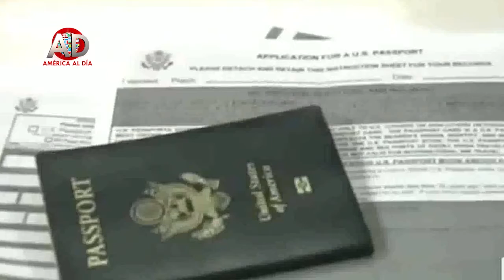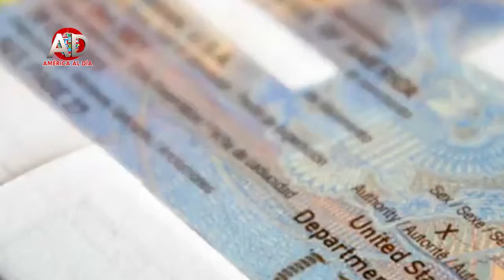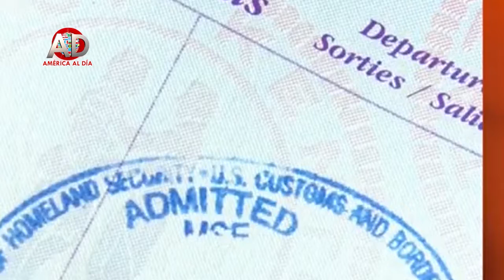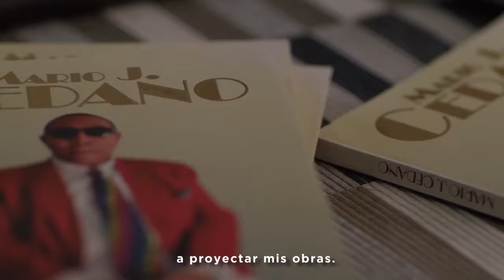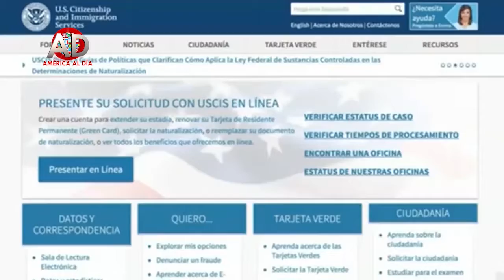AMERICA AL DIA CON ARACELIS CARVAJAL, Abril 1 2022